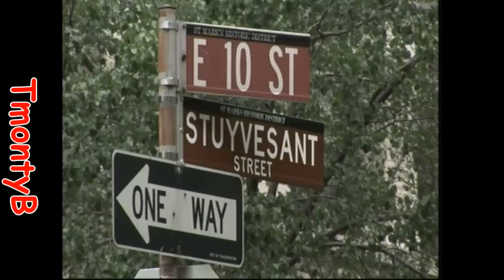Chaka Khan - I Know You, I Live You (Danny Krivit Mix)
Re-edited by Danny Krivit